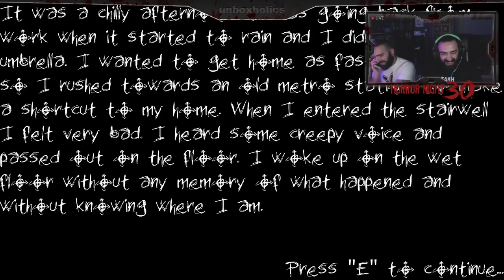Ο ΑΛΕΚΟΣ ΚΑΡΠΑΣ ΤΟΥΣ ΚΑΛΕΙ ΟΛΟΥΣ !!!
Like the facebook page for more content